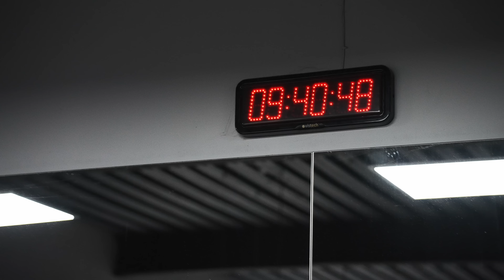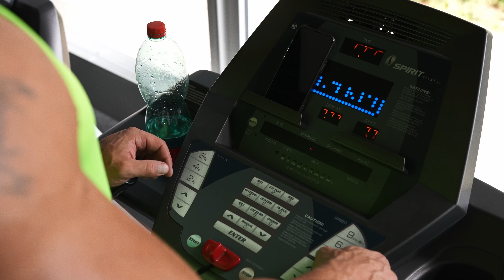SENSE OF LIFE IV | Zpátky ve hře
Jirka Vacek a další díl z dokumentárního seriálu na jeho cestě životem, tentokrát o celé přípravě na soutěžní prkna na EVLS Prague Amateur 2022.

0:00 Úvod: Proč se Jirka rozhodl připravit na prkna EVLS Prague?
13:00 Co Jirka od toho všeho očekává, co očekává okolí?
15:00 S Fitness007 natáčíme informativní obsah pro širokou veřejnost, ne kulturisty.
17:15 Jak probíhala příprava na závody?
23:44 Lze se připravit sám nebo je lepší mít zpětnou vazbu? Spolupráce s Tomášem Burešem.
28:00 Patří Jirka ještě na stage? Je to poslední cesta?
31:20 Doping z vás kulturistu neudělá.